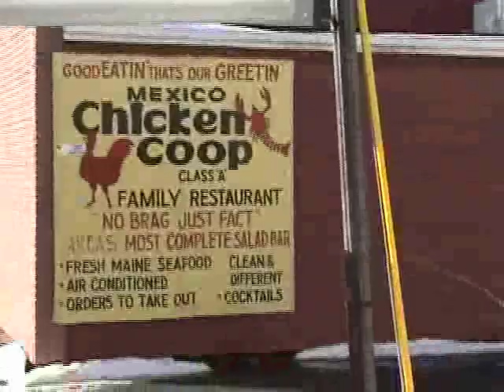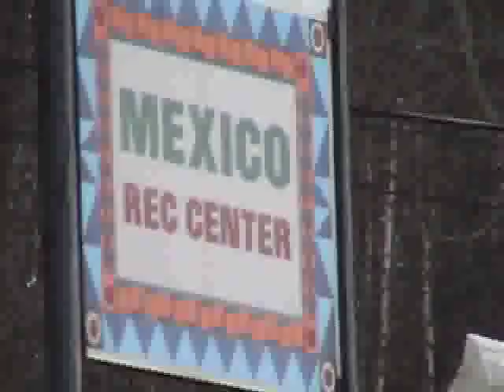The Ultra Mundane: Mexico, ME Promo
The Ultra Mundane visits Mexico, Maine. Coming January 2008.